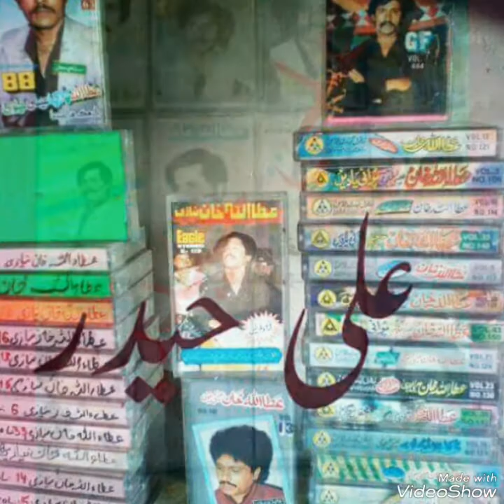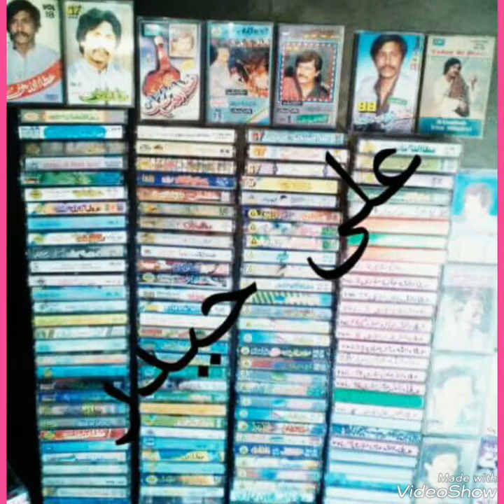Bhanwen_Jane_Yaar_Na_Jane_Mera_Dhol_Jawanian_with_taari_nayab_Song_Attaullah khan esakhelvi baithak